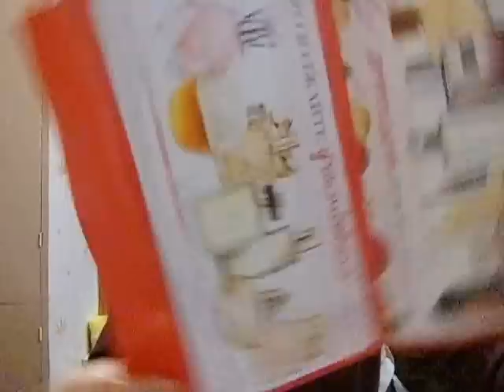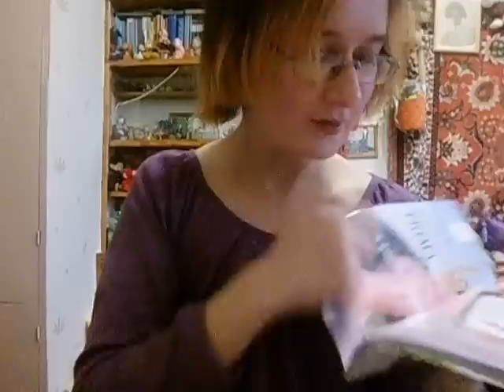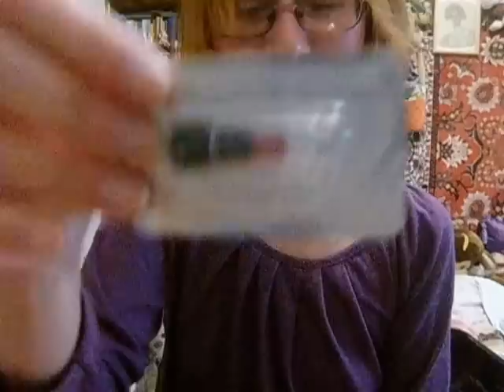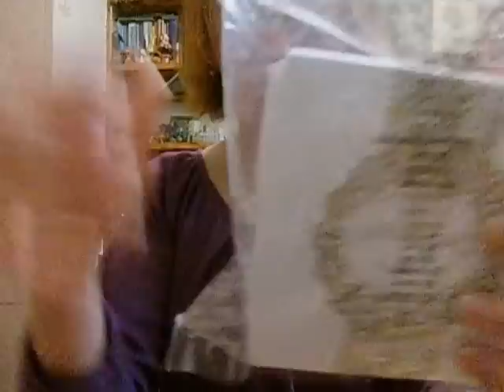Avon 2 2016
Если хотите мне что-то прислать или написать письмо::
152612, Ярославская обл, г. Углич,  Косырева Ольга Игоревна, до востребования ;-)

Дико извиняюсь, забыла сделать свотч помады. суперустойчивая  totally twig f6161100
Номер яндекс-кошелька 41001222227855 для поддержки канала (по просьбам трудящихся)